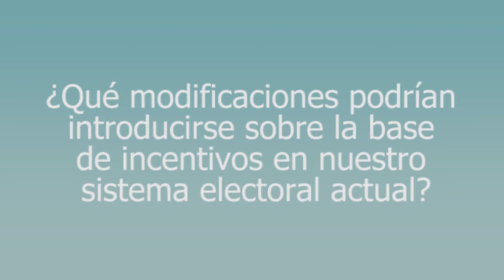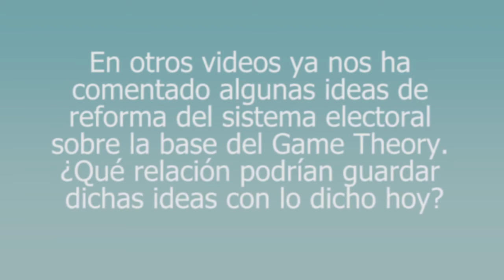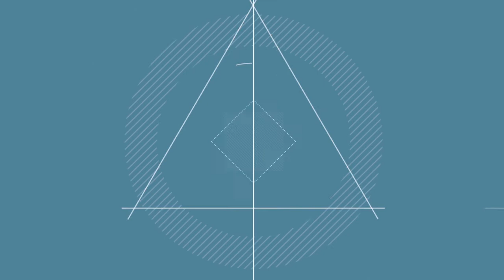El voto preferencial y "Game Theory" | Parte 2 | Guillermo Flores Borda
En la segunda parte de este video, Guillermo Flores Borda, profesor en la Universidad del Pacífico y socio de Muñiz Law, nos comenta qué modificaciones podrían introducirse en nuestro sistema electoral sobre la base de incentivos.